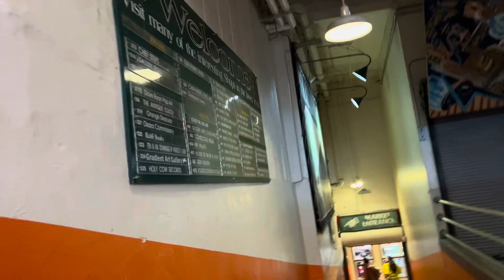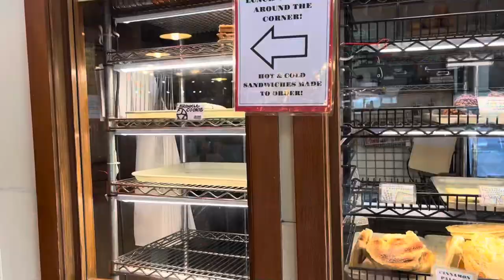Pike Place Market,Trying Pastries & Homemade Hot chocolate,& Loneliness W/ Living in a New City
Hello all, today I went around the famous Pike Place Market as well as the Gum-wall. Then I had some fun trying food, and goving the truth on moving to a new city alone. Hope you enjoy the vlog🐔